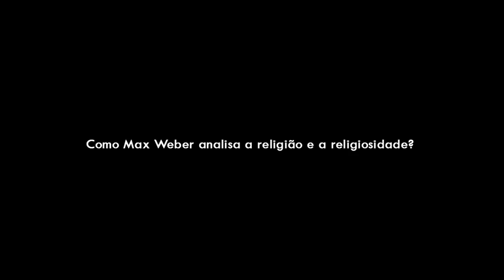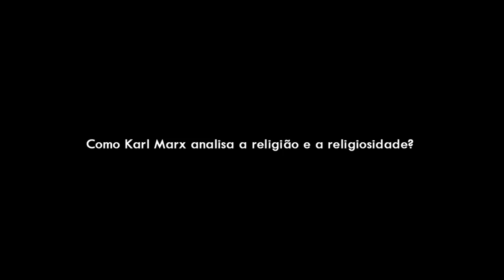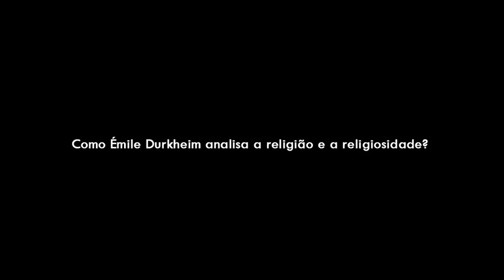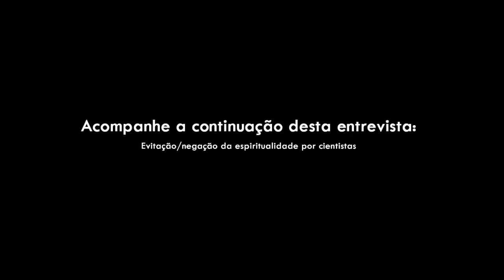Sociologia e religião: visões de Weber, Marx e Durkheim. Prof. Dr. Dmitri Fernandes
As três principais escolas sociológicas e a religião: protestantismo e capitalismo em Max Weber, alienação e capitalismo em Karl Marx e simbolismo e sociedade em Émile Durkheim.

Prof. Dmitri Cerboncini Fernandes é bacharel em Ciências Sociais, doutor em Sociologia e pós-doutor em História Social. Professor Adjunto do Departamento de Ciências Sociais do ICH-UFJF. Coordenador do Programa de Pós-Graduação em Ciências Sociais da UFJF (PPGCSO-UFJF), triênio 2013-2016. Colaborador do Programa de Pós-Graduação Profissional em Gestão e Avaliação da Educação Pública (PPGP – CAEd). Pesquisador do Nupes-UFJF.

Para saber mais:
O Poder Simbólico, de Pierre Bourdieu.
História da Análise Sociológica, de Robert Nisbet e Tom Bottomore,
Ensayos de Sociología de la Religión, de Max Weber.
A Ideologia Alemã, de Karl Marx
As Formas Elementares da Vida Religiosa, de Émile Durkheim